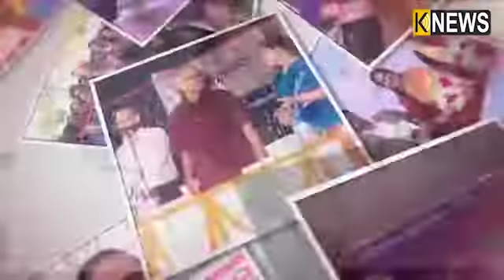କାଦମ୍ବିନୀ ସାହିତ୍ୟ ମହୋତ୍ସବ ୨୦୨୦, ଜାନୁଆରୀ ୫ ତାରିଖ, କିଟ ବିଶ୍ୱବିଦ୍ୟାଳୟ ପରିସର, ଭୁବନେଶ୍ୱର || Knews Odisha